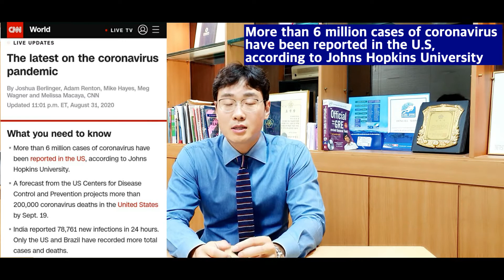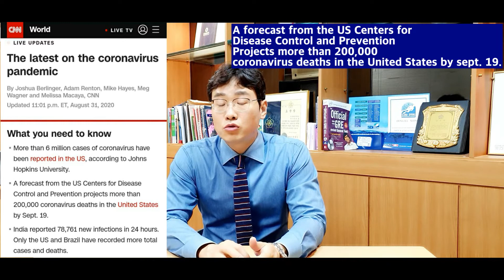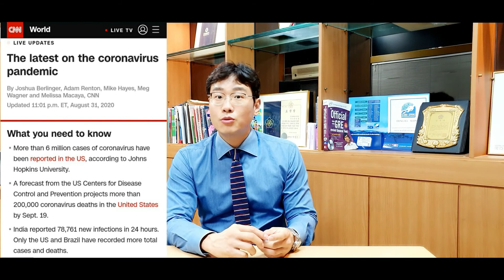데니엘의영어회화-cnn기사 스피킹과해석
Coronavirus 관련 cnn 기사를 읽어보고 해석해보는 영상입니다.
다음 영상에서는 이 기사를 이용하여 어떻게 스피킹을 해야하는지 연습법을
다뤄보도록 하겠습니다